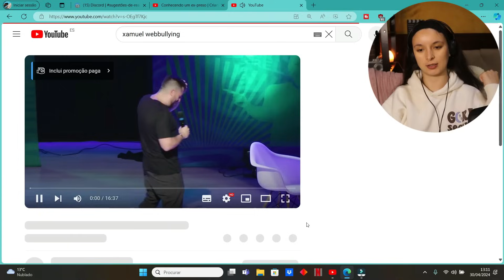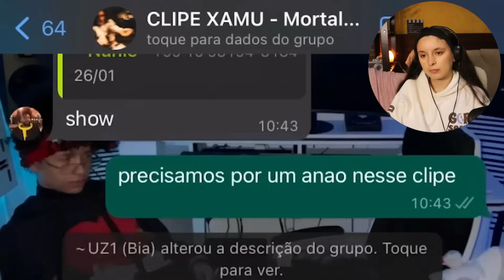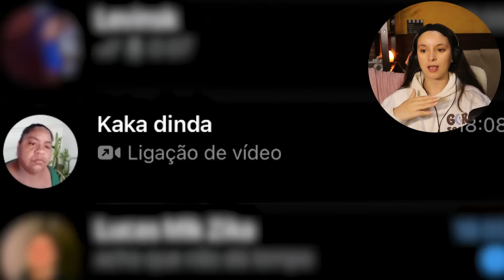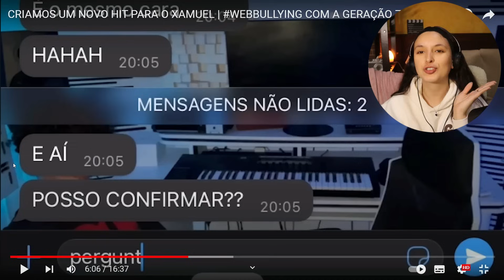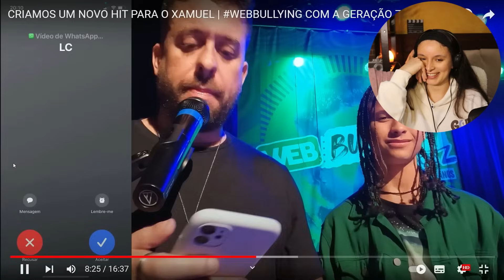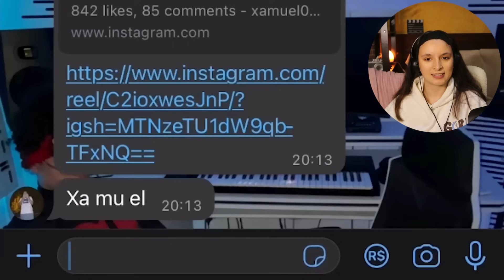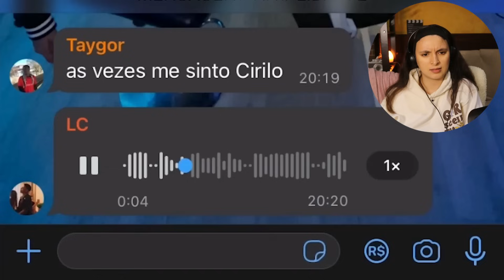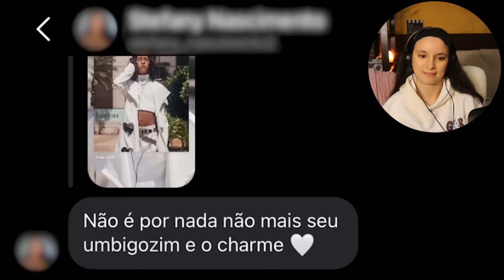IDOSA REAGE AO WEBBULLYING COM XAMUEL